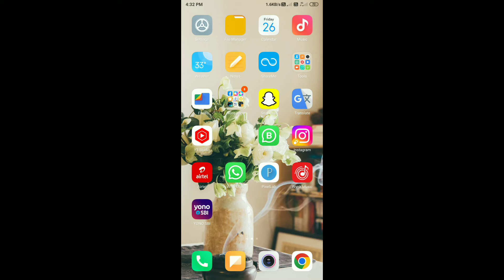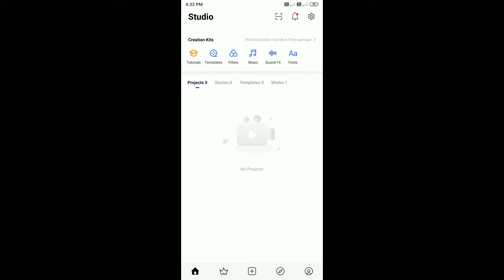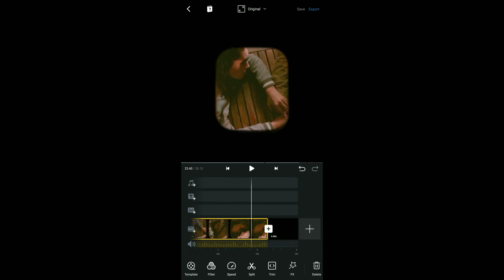vn transition effect kaise lagaye | transition lagana sikhe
Hashtag